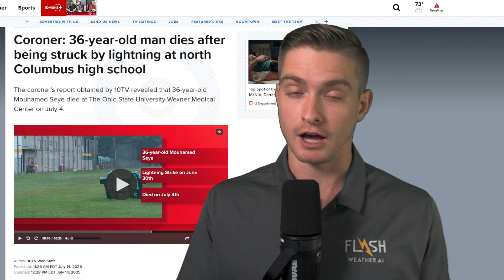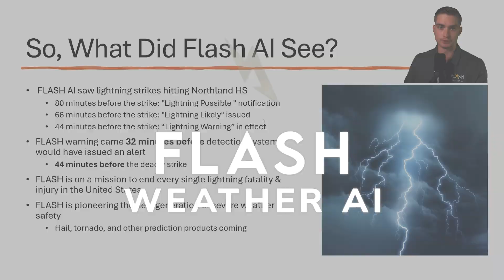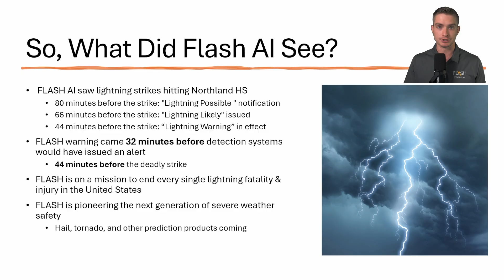Man Killed by Lightning at Ohio High School, Flash AI Predicted It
A 36-year-old man was struck and killed by lightning outside a high school in Columbus, Ohio on June 29th.

What the headlines didn’t say:
Flash Weather AI predicted the strike in advance.

Flash's lightning prediction technology issued an alert before lightning reached the area, offering over 40 minutes of warning time.

As tragic as this event was, it proves why real-time AI-based weather alerts can change outcomes.

⚡ We can’t undo what happened. But we can work to prevent the next one.